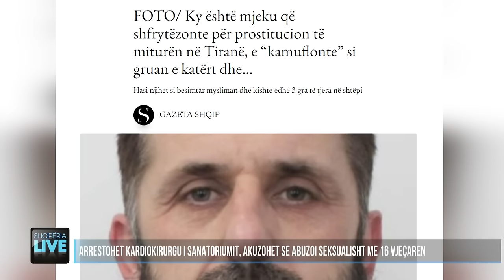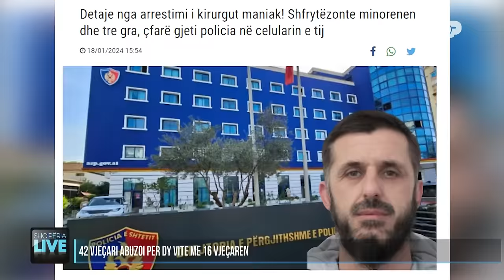Flet avokati i mjekut Dervish Hasi: E keni bërë horror, ja si qëndron e vërteta - Shqipëria Live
Një 42-vjeçar është arrestuar nga Komisariati nr. 1 në Tiranë pasi akuzohet se prej 2 vitesh ka shfrytëzuar një vajzë të mitur, tani 16-vjeçe, duke e prezantuar si bashkëshorten e tij të katërt.
Dervish Hasi, me profesion mjek kardiokirurg, në spitalin universitar "Shefqet Ndroqi" në Tiranë, i cili njihet si besimtar mysliman, kishte edhe 3 gra të tjera, të cilat i mbante në banesën e tij, nën justifikimin e besimit.
Burime bëjnë me dije se vajza e mitur, shkonte në shtëpinë e mjekut Hasi në intervale kohore 2-3 ditë dhe për një periudhë prej 2 vitesh dyshohet se është kryer marrëdhënie seksuale në mënyrë të rregullt me të.

Gazetare: Luçiana Hulej